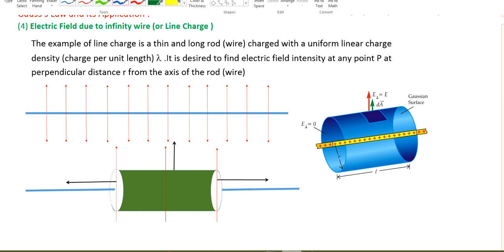electric field due to infinite line charge 2023 || electric field due to long charged wire 2023